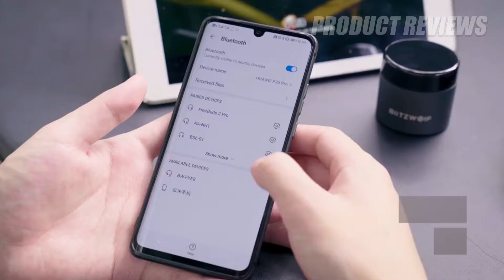8 Best True Wireless Earbuds 2020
8 ► Baseus WM01 Plus Wireless Headphones
●Amazon US

7 ► Apple AirPods 2nd Bluetooth Headset
●Amazon US

6 ► SANLEPUS TWS 5.0 Wireless Headphones
●Amazon US

5 ► UGREEN HiTune TWS Headphones Wireless
●Amazon US

4 ► BlitzWolf BW-FYE8 TWS True Wireless
●Amazon US

3 ► Baseus WM01 TWS Bluetooth Earphone
●Amazon US

2 ► EDIFIER TWSNB2 TWS ANC Wireless
●Amazon US

1 ► Baseus W07 TWS Bluetooth Earphone Wireless
●Amazon US